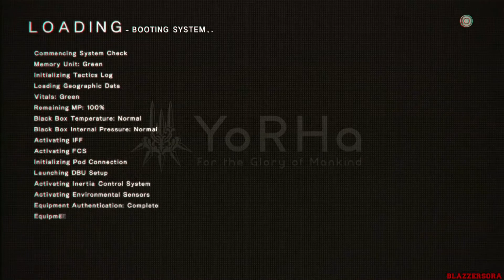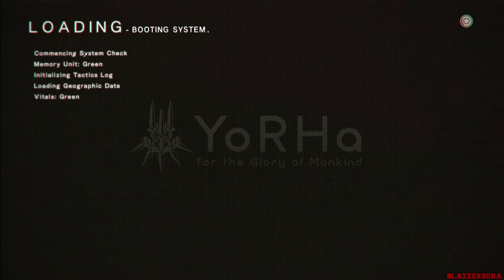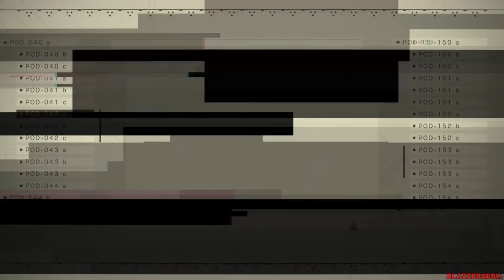Nier: Automata - Walkthrough Part 30 Farewell, Pascal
This is my HD "No Commentary" Nier: Automata for the PlayStation 4.

Nier: Automata is an action role-playing video game developed by PlatinumGames and published by Square Enix for PlayStation 4 and PC. Nier: Automata is a sequel to the 2010 video game Nier, a spin-off of the Drakengard series. Set in the midst of a proxy war between machines created by otherworldly invaders and the remnants of humanity, the story follows the battles of a combat android, her companion, and a fugitive prototype. Gameplay combines role-playing elements with action-based combat and mixed genre gameplay similar to that of Nier.

Release date
JP: February 23, 2017
NA: March 7, 2017
PAL: March 10, 2017
WW: March 17, 2017 (PC)